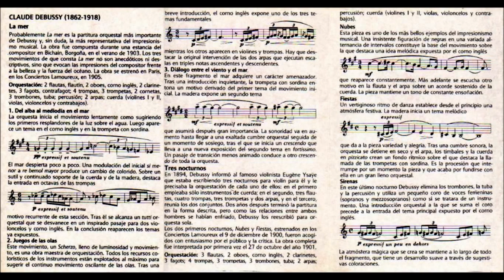"Los Grandes Compositores" [The Great Composers], HD CASSETTE #82: Claude Debussy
Este vídeo es una digitalización del cassette #82 de la colección enciclopédica "Los Grandes Compositores", editada en el año 1982 por la "Enciclopedia Salvat" en colaboración con el "Sello Disquero Philips".

Todos los derechos de copyright reservados tanto de Salvat como de Philips.

Este vídeo tiene un solo propósito didáctico, para analizar si el proceso de digitación es correcto y se escucha de forma aceptable. La interacción de los usuarios será de mucha ayuda para aprender más en el proceso de digitalización; más cassette vendran en el futuro, espero su feedback al respecto. Gracias.

This video is a scan of the cassette #82 of the encyclopedic collection "The Great Composers", published in 1982 by the "Encyclopedia Salvat" in collaboration with the "Record Label Philips".

This video has a didactic purpose only, to see if the process is correct fingering and listening acceptably. The user interaction will be helpful to learn more in the digitization process; most cassette will come in the future, I hope your feedback about it. Thank you.

El Mar (La mer): Interpretada por la Orquesta del Concertgebouw de Amsterdam dirigidos por el Sr. Eliahu Inbal
[The Sea (La mer): Performed by the Concertgebouw Orchestra of Amsterdam conducted by Mr. Eliahu Inbal]

Pista 1 (track 1): De I'aube a midi sur la mer

Pista 2 (track 2): Jeux de vagues

Pista 3 (track 3): Dialogue du vent et de la mer

Nocturnos (Nocturnes): Interpretada por el Coro de Mujeres de la Radio Holandesa dirigidos por el Sr. Frans Müller y la Orquesta del Concertgebouw de Amsterdam bajo la dirección del Sr. Eliahu Inbal
[Nocturnes (Nocturnes): Performed by the Choir of the Netherlands Radio Women led by Mr. Frans Muller and the Concertgebouw Orchestra of Amsterdam under the direction of Mr. Eliahu Inbal]

Pista 4 (track 4): Nuages

Pista 5 (track 5): Fetes

Pista 6 (track 6): Sirenes

Restaurado utilizando la aplicación "MAGIX Audio Cleaning 2013"

Configuracion recomendada: Equipo de audio con Suround/THX o PC con tarjeta de audio Creative XFI o similar, entorno "Sala de conciertos"

[Renovated using the "MAGIX Audio Cleaning 2013" application

Recommended settings: Audio equipment with SURROUND / THX or PC audio card Creative XFI or similar, environment "Concert Hall"]